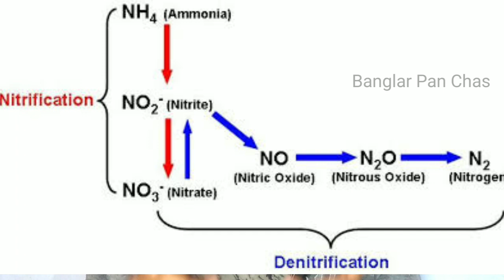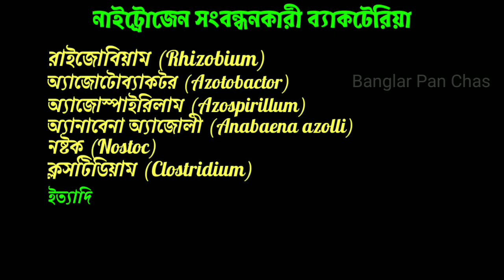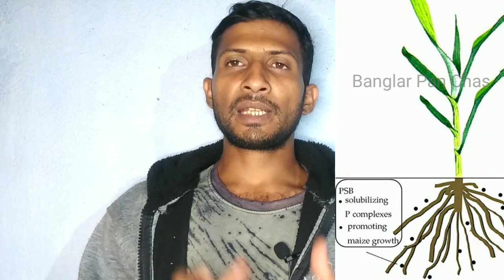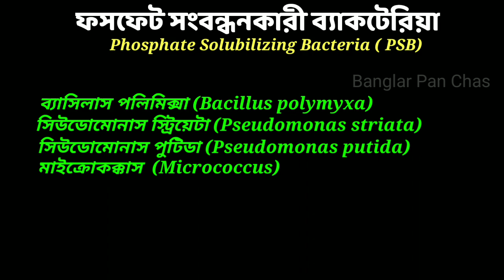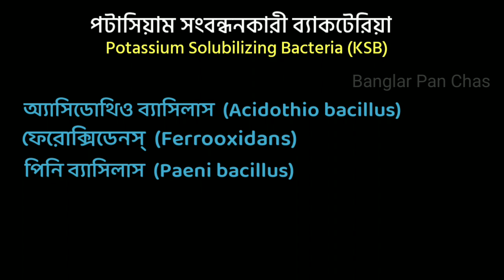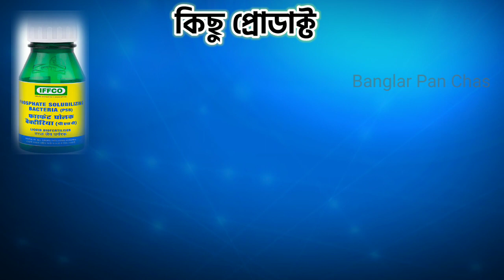নাইট্রিফাইং ব্যাকটেরিয়া, PSB ও KSB| ভূমিকা, ব্যাবহার, ডোজ ও সতর্কতা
নমস্কার চাষী বন্ধুরা,
ফিরে এলাম অনেকদিন পর। শুভ ইংরাজি নববর্ষের প্রীতি ও শুভেচ্ছা জানাই। নতুন বছরের প্রতিটি দিন সবার ভালো কাটুক।

আজকের ভিডিওর বিষয়
১) নাইট্রোজেন ফিক্সিং ব্যাকটেরিয়া।
২) ফসফেট সংবন্ধনকারী ব্যাকটেরিয়া (PSB)
৩) পটাসিয়াম সংবন্ধনকারী ব্যাকটেরিয়া (KSB)

এদের ভূমিকা, ব্যাবহারের মাত্রা, প্রয়োগ ও সাবধানতা নিয়ে বিশেষ আলোচনা করা হয়েছে,
তাই পুরো ভিডিও টি দেখার অনুরোধ (🙏) রইলো।

👉👉আমাদের লিংকস গুলো